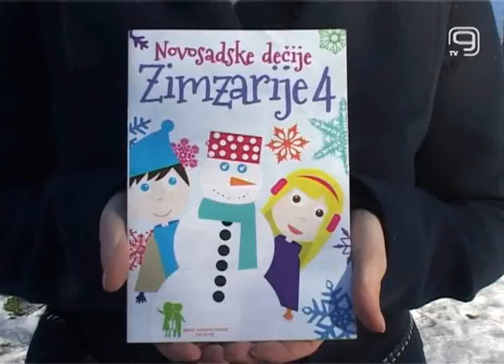TV KANAL9, NOVI SAD: FUDBAL ZA MALIŠANE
Kako bi našim najmlađim sugrađanima zimski raspust bio veseliji i lepši, organizovane su Dečje zimzarije u okviru kojih se već uveliko održavaju razne radionice i školice. Naša ekipa posetila je mališane koji učestvuju u školi fudbala.